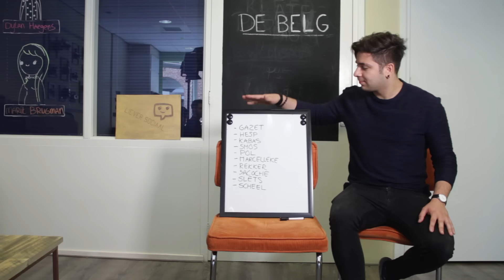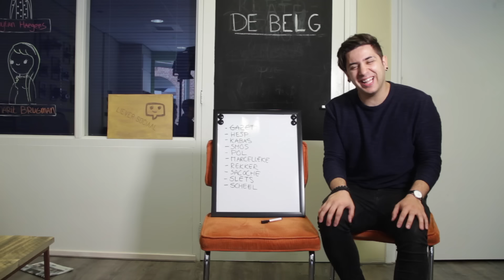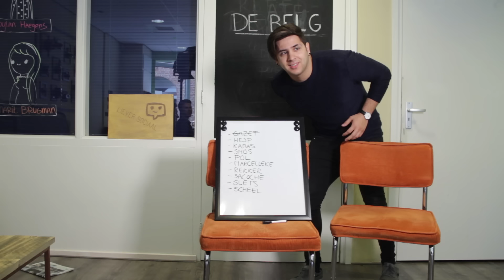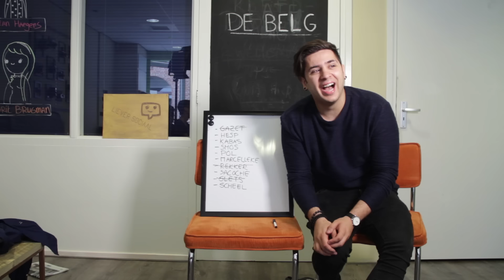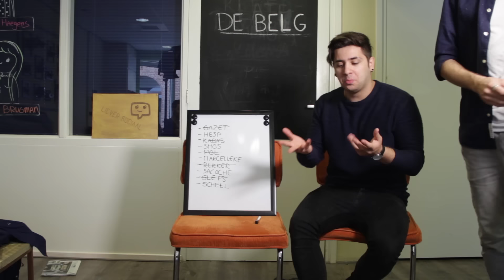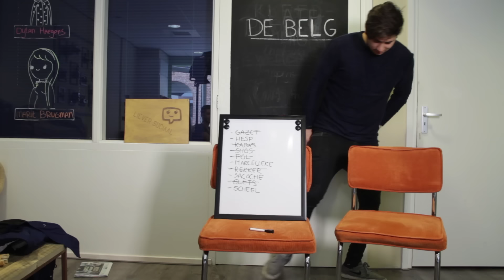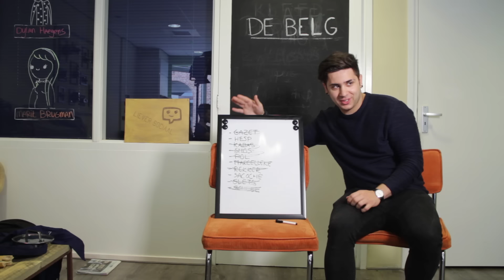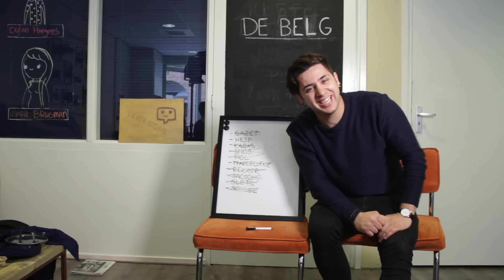10 BELGEN MOPPEN!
Ben je benieuwd naar de Prank van Qmusic?

✧VRIENDEN WORDEN?